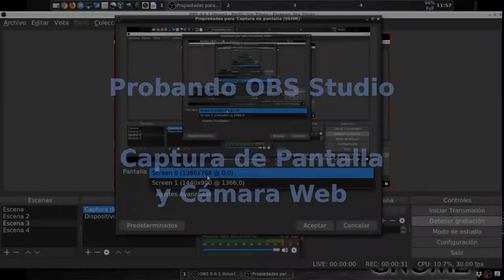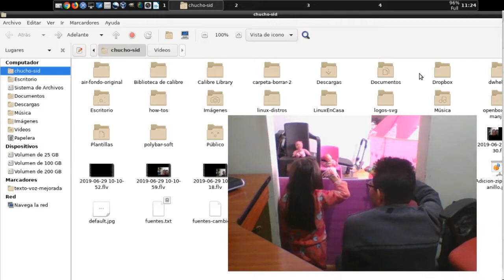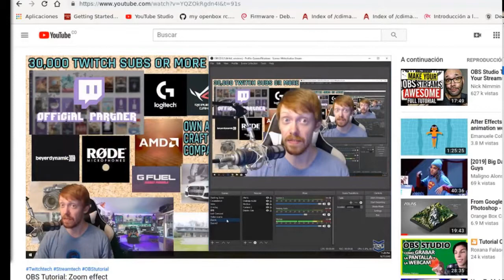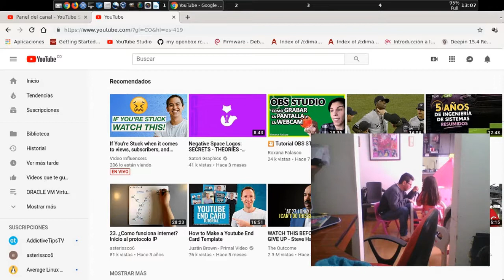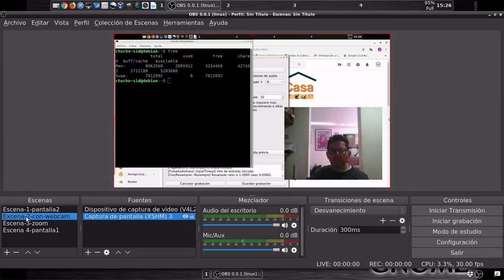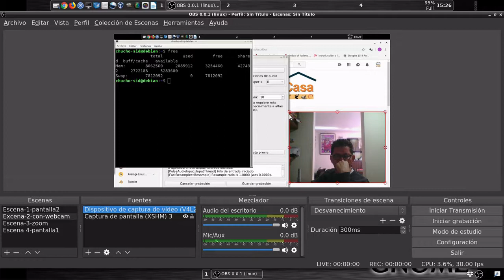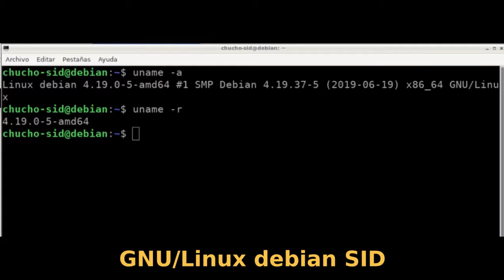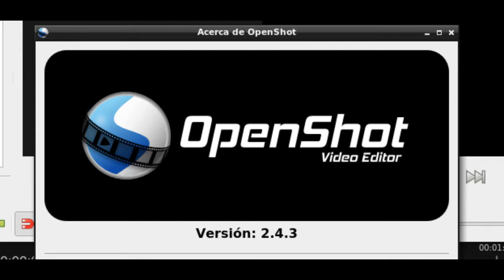Configurando OBS Studio para Grabar la Pantalla en Linux debian ● ► Webcam y “Zoom effect” [V022]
OBS Studio (Open Broadcaster Software) permite la grabación y transmisión de video por Internet - Streaming.  En este tutorial se va a configurar OBS para Grabar la Pantalla, Grabar la Webcam y crear un efecto de Zoom.

OBS Studio es software libre con Licencia GPLv2 y está disponible para Windows, Linux y MAC.

Este video se hizo en el S.O. GNU Linux debian.  Aunque la configuración podría funcionar en Windows o MAC

Para el efecto de Zoom se siguieron los pasos del canal TRUGaming de Youtube

Se crearon 3 Escenas:
Escena 1.  Pantalla Completa
Escena 2.  Pantalla completa + Camara Web
Escena 3.  Pantalla Zoom

Las tomas de la "Configuración Final", a partir del minuto 03:15, se hicieron con  SimpleScreenRecorder.  Todas las demas tomas se hicieron con OBS Studio.

Detalles Técnicos

Sistema Operativo:  GNU/Linux debian SID

OBS Studio Versión 22.0.3+dfsg1-1
SimpleScreenRecorder Versión 0.3.11
OpenShot Video Editor Versión 2.4.3

En portatil  HP ProBook 430 G3
HP ProBook 430 G3/80FF, BIOS N78 Ver. 01.15 11/07/2016
Detected 2400.000 MHz processor

Camara Web
[    5.208272] usb 1-6: New USB device found, idVendor=04f2, idProduct=b51c, bcdDevice=98.85
[    5.208277] usb 1-6: New USB device strings: Mfr=1, Product=2, SerialNumber=0
[    5.208281] usb 1-6: Product: HP HD Camera
[    5.208284] usb 1-6: Manufacturer: SunplusIT Inc

Haciendo algunas pruebas para próximos tutoriales.

Nota:  Desde el comienzo del video y hasta el minuto 03:15 se observa una linea o franja delgada con un destello a la derecha de la pantalla.  Es posible que esto se deba a que estas tomas las hice en la pantalla externa que tiene una relación de aspecto de 16:10; y al final el video se edita con relación de aspecto de 16:9.  O algo en la configuración de OBS Studio??.